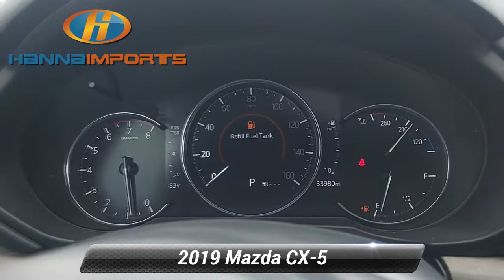Used 2019 Mazda CX-5 Signature, Raleigh, NC 3014863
Hanna Imports

Navigation Leather Seats Bluetooth Backup Camera Heated Seats Keyless Access w/ Push Button Start *Multi Point Inspection* CX-5 Signature Navigation system: MAZDA CONNECT Power Liftgate Power moonroof.*br*Priced below KBB Fair Purchase Price! CARFAX One-Owner. 2019 Mazda CX-5 Signature Sonic Silver Metallic Odometer is 997 miles below market average! 22/27 City/Highway MPG What makes us different? We specialize in hand selecting our pre-owned inventory and providing an amazing array of vehicles on our lot here in Raleigh NC. We keep about 1000+ cars on the lot at any given time and find that being priced aggressively upfront allows us to save time complete the deal process and keep the best inventory possible. The price you see is our very best price! All of our vehicles are priced below market value. We provide a hassle-free buying experience. CX-5 Signature Navigation system: MAZDA CONNECT Power Liftgate Power moonroof 10 Speakers 4.411 Axle Ratio 4-Wheel Disc Brakes ABS brakes Air Conditioning Alloy wheels AM/FM radio: SiriusXM AppLink/Apple CarPlay and Android Auto Auto High-beam Headlights Auto-dimming Rear-View mirror Automatic temperature control Bose 10-Speaker Audio Sound System Brake assist Bumpers: body-color Delay-off headlights Driver door bin Driver vanity mirror Dual front impact airbags Dual front side impact airbags Electronic Stability Control Emergency communication system Four wheel independent suspension Front anti-roll bar Front Bucket Seats Front Center Armrest Front dual zone A/C Front fog lights Front reading lights Fully automatic headlights Garage door transmitter: HomeLink Heads-Up Display Heated door mirrors Heated front seats Heated rear seats Heated steering wheel Heated/Ventilated Front Sport Seats Illuminated entry Leather Shift Knob Low tire pressure warning Mazda Navigation System Memory seat Nappa Leather Seat Trim Occupant sensing airbag Outside temperature display Overhead airbag Overhead console Panic alarm Passenger door bin Passenger vanity mirror Power door mirrors Power driver seat Power passenger seat Power steering Power windows Radio data system Radio: AM/FM/HD Audio System Rain sensing wipers Rear anti-roll bar Rear reading lights Rear seat center armrest Rear window defroster Rear window wiper Remote keyless entry Speed control Speed-sensing steering Split folding rear seat Spoiler Steering wheel mounted audio controls Tachometer Telescoping steering wheel Tilt steering wheel Traction control Trip computer Turn signal indicator mirrors Variably intermittent wipers Ventilated front seats and Wheels: 19* x 7J Aluminum Alloy w/Dark Finish. Awards:*br*  * 2019 KBB.com Brand Image Awards

[RLVID:1617:d100779c830b330e:2f1b6bc170568daf:1]